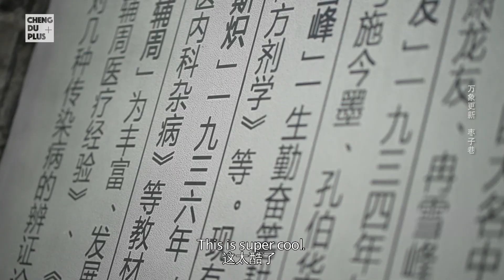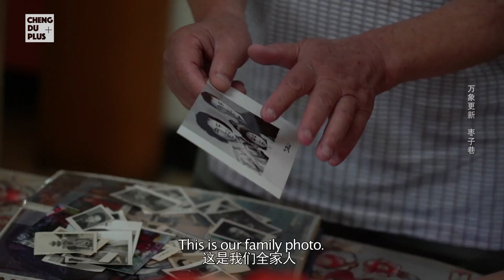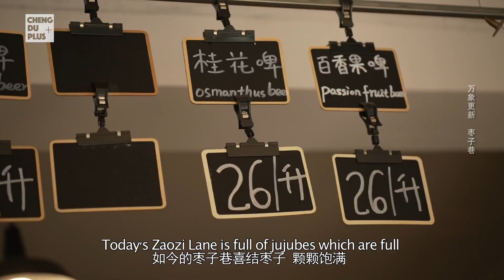中国式人情社会是怎样的？美国人到成都人家里做客真实感受 |Chengdu Plus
美国人柳素英到成都已经快一年了，她从事着戏剧和表演艺术领域的工作，观察中国社会与普通人的人际交往可以为她提供更多的创作灵感。那中国人与人相处方式与西方有什么不同呢？都说中国是人情社会，到底是冷漠还是温情呢？今天就跟柳素英一起去成都人家里做客，真实感受一下中国人的“人情味儿”。